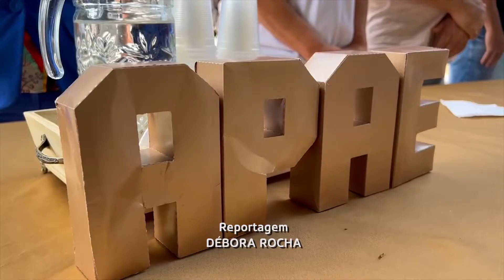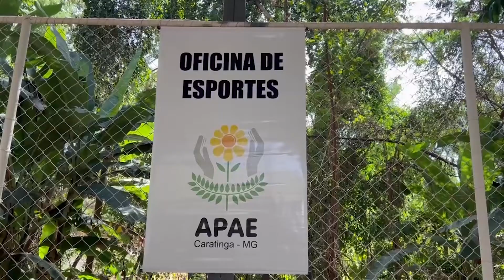Apae Caratinga completa 48 anos